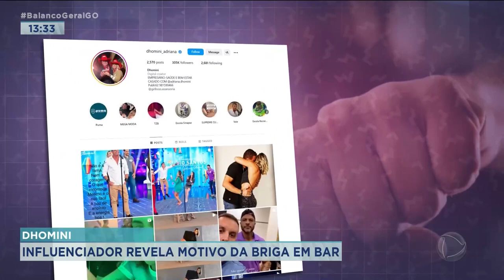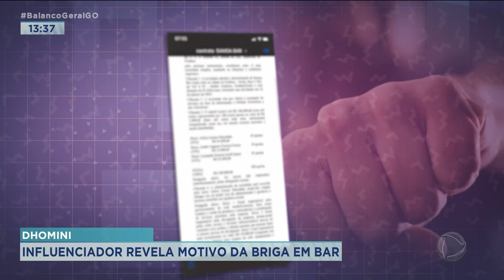DHOMINI: INFLUENCIADOR REVELA MOTIVO DA BRIGA EM BAR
VAMOS FALAR AGORA SOBRE AQUELA BRIGA QUE TANTO REPERCUTIU NA SEMANA PASSADA ENVOLVENDO O EMPRESÁRIO, INFLUENCIADOR E EX-PARTICIPANTE DE REALITY SHOW, DHOMINI: O GOIANO CONTOU PARA PATRÍCIA PIASSA O MOTIVO DA BRIGA NO BAR.